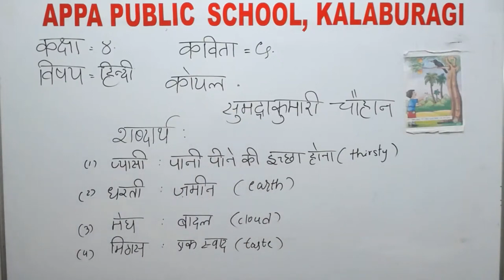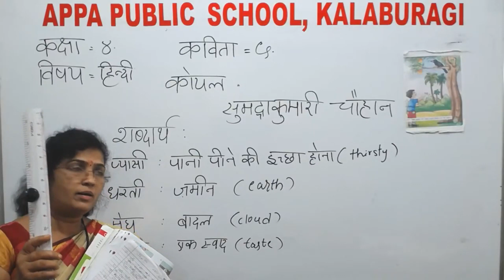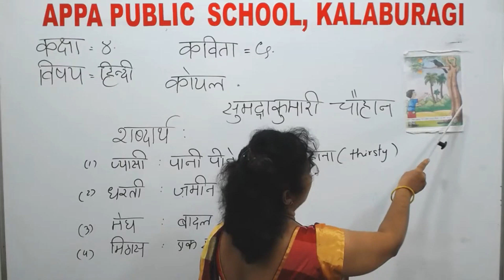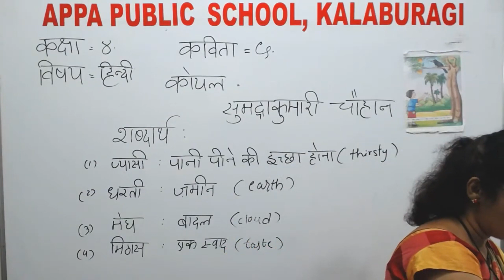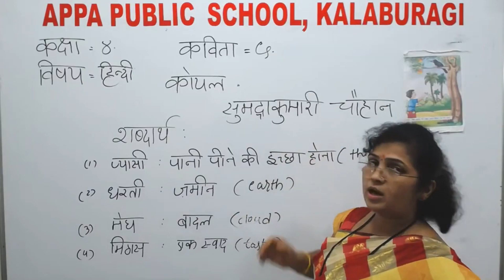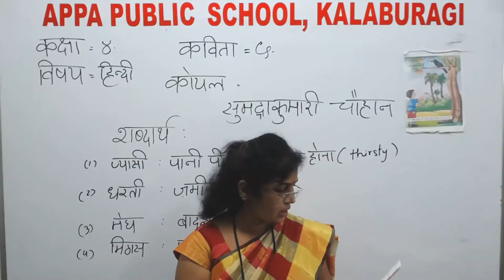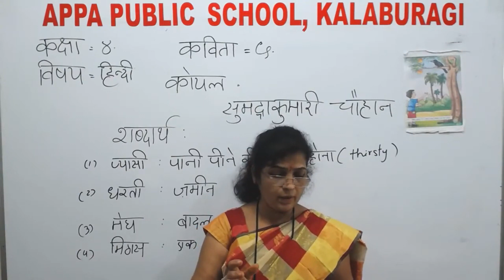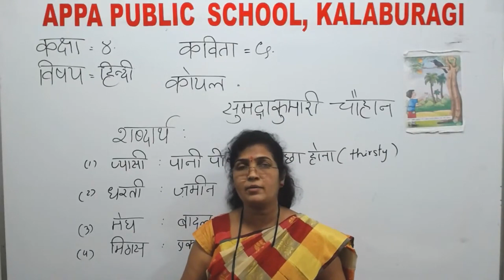APS-CLASS-IV-HINDI-POEM-5-KOYAL-PART-1-MRS GIRIJA M